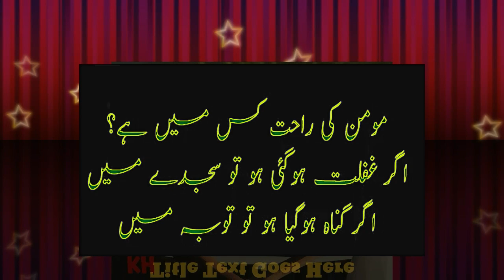Aqwal e Zareen in Urdu /Hindi status||Golden words || shortvideo || Quran ki Awaz 1433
in this video we will describe about aqwal e zareen in short video fam

Aqwal e zareen in Urdu/hindi status
Aqwal e zareen
golden words
urdu/hindi status
Shortvideo's
Quran ki Awaz 1433

aqwal e zareen
Golden words
urdu/hindi status